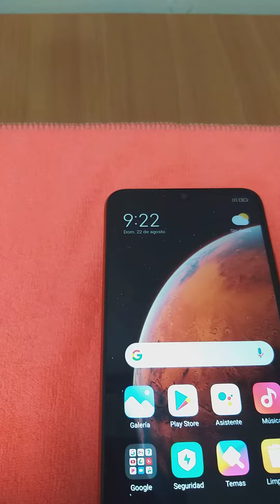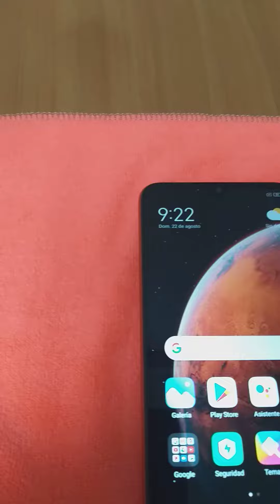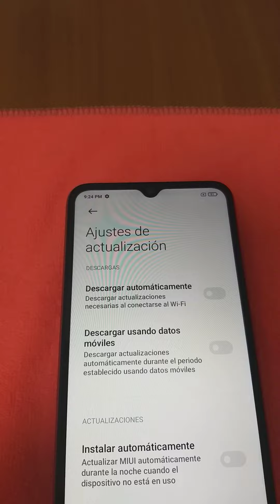xiaomi bloquea equipos en cuba. mantén la calma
al parecer hay varios equipos bloqueados por xiaomi en cuba, mantén la calma,  no hay información oficial.